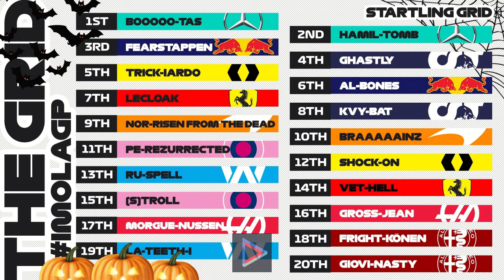What happened the last time every current F1 driver raced at IMOLA?